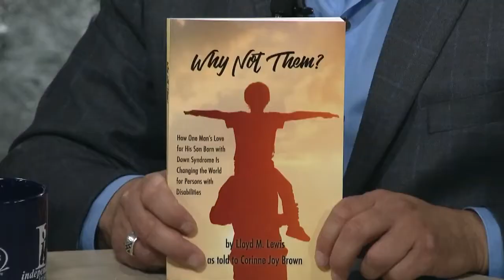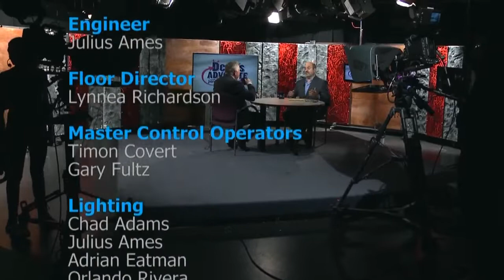The story of Arc of Colorado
Lloyd Lewis, author of Why Not Them, joins host Jon Caldara to discuss the story of The Arc of Colorado and his son, the inspiration for his book.